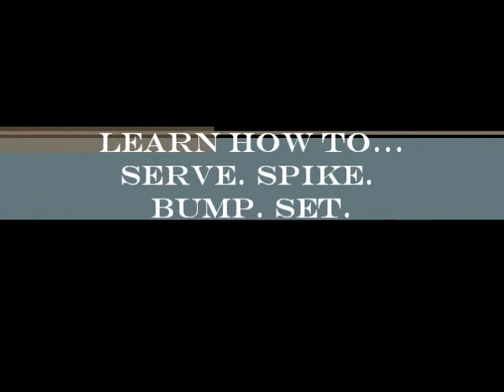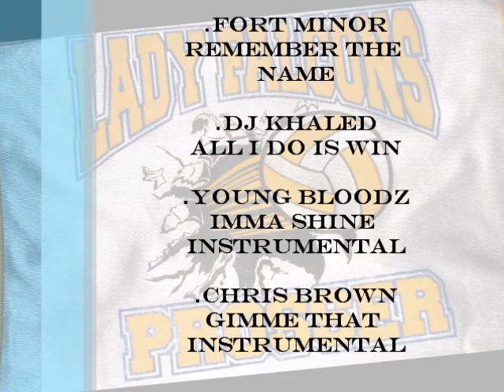Lady Falcon's Volleyball Team Commercial 2010 | MMGLiCUDiNE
no music owned! no copyright!

DJ Khaled [feat. Ludacris, Rick Ross, T-Pain & Snoop Dogg]. All I Do Is Win
Young Bloodz. Imma Shine [instrumental]
Chris Brown. Gimme That [instrumental]